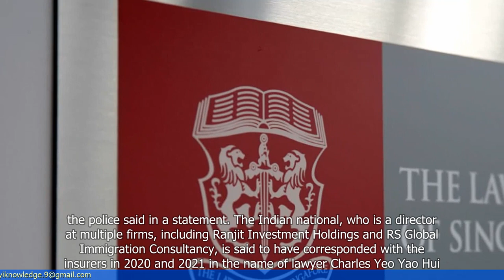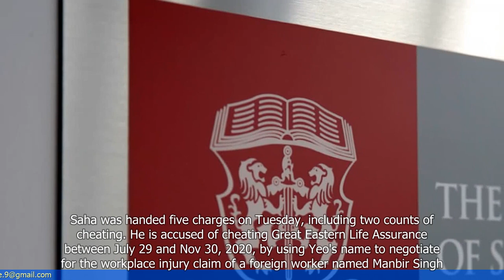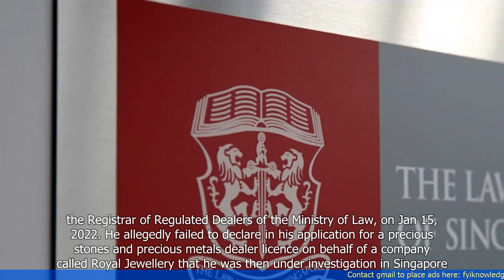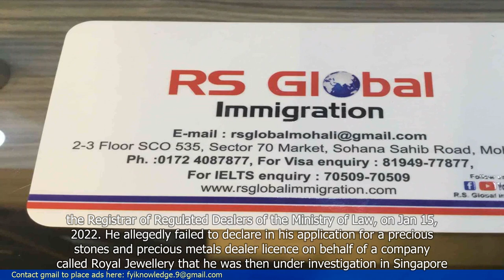Man charged with using fugitive lawyer's name to dupe 2 insurance firms of nearly $77k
- A man has been charged with using the name of a fugitive lawyer to deceive two insurance companies and obtain nearly $77,000.
- The man allegedly posed as the lawyer and submitted fraudulent claims to the insurance companies.
- The lawyer in question is currently on the run and is wanted by the police for unrelated offenses.
- The man has been charged with cheating and could face up to 10 years in prison if convicted.